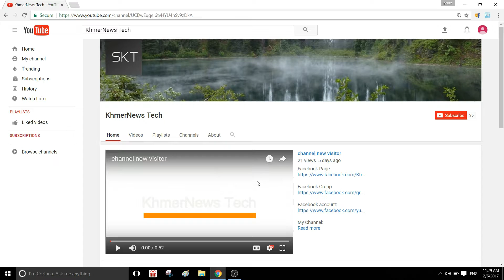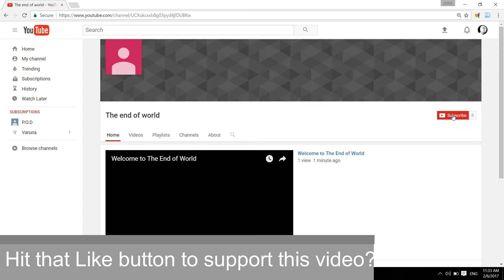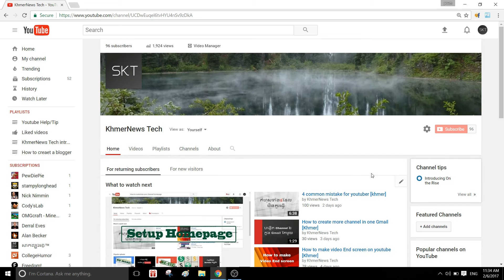Set channel trailer [Khmer]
Channels trailer is part of channels homepage setup, but I make 2 video to not get confuse between both of them.  There are few people don't know how to set it, so in this video I will show you step by step in Khmer Language